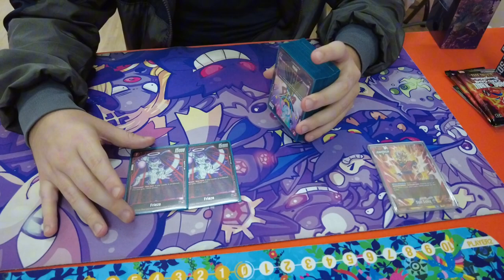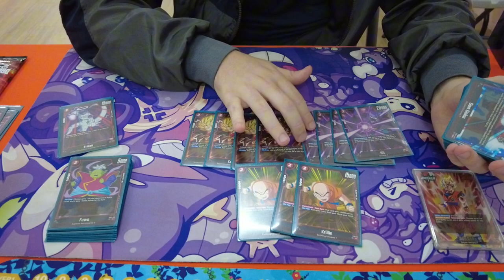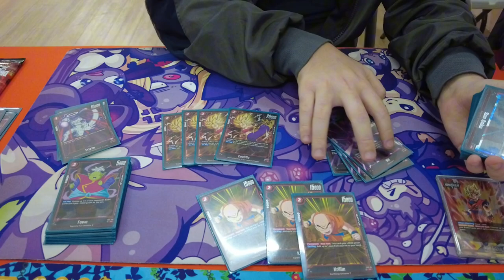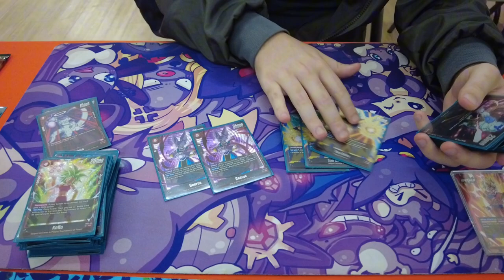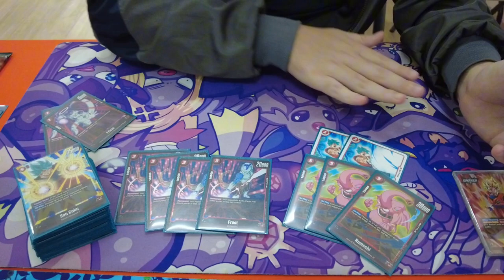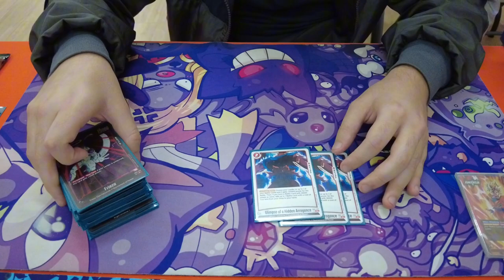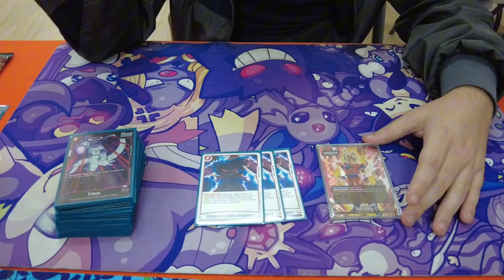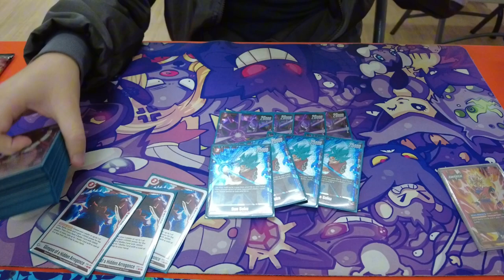DECK PROFILE! TOP 8 FUSION WORLD REGIONAL MÉXICO! - ALVARO RÍOS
Deck Profile de Alvaro Ríos! Y su deck de Goku Starter con el que logró el TOP 8 en el Regional de México para LATAM!!